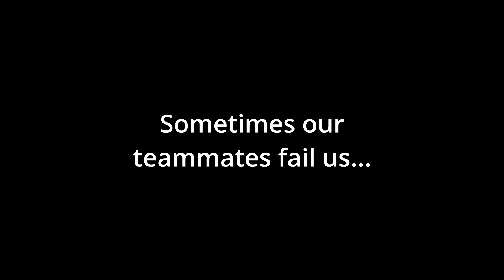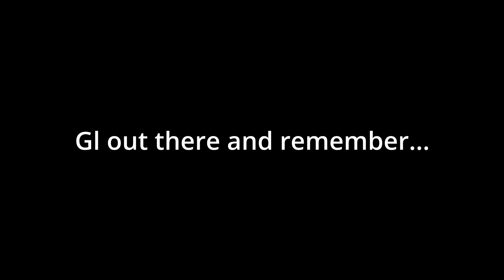OSRS The Zebak Last Resort (Roar Skip)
and thought it was pretty cool so i stole it muahahaha

Timestamps:
00:00 Roar Skip demo
00:35 Method 1 (Visual Stomp)
00:56 Method 2 (Audio Stomp)
01:09 Friendly reminders